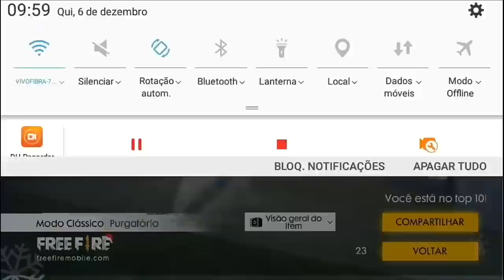3 LUGARES SECRETOS PARA GANHAR MUITOS PONTOS EM PARTIDAS RANKEADAS!!